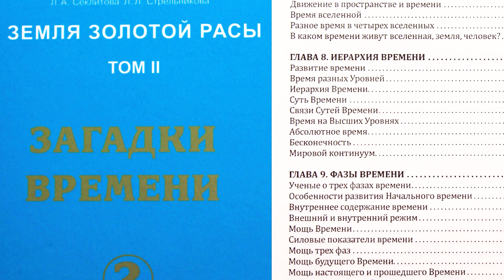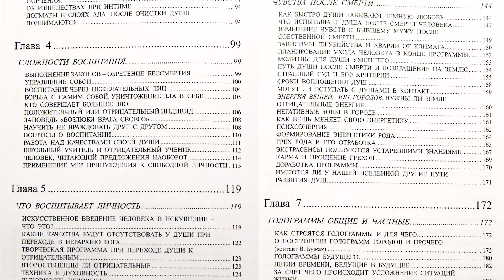Отзывы читателей книг Секлитовой Л.А. и Стрельниковой Л.Л.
Мастерство авторов книг - Секлитовой Л.А. и Стрельниковой Л.Л. позволило передать сложную информацию о строении Бога,
Космоса, душ, планет и прочего, ранее относимого к эзотерической области знаний, с такой лёгкостью и доступностью, что информация буквально сразу, без специальной подготовки и без требования обладать какими-либо сложными знаниями, доходит до образного понимания человека и активизирует деятельность его головного мозга.
Данные Знания способны благоприятно повлиять на умы людей и объяснить для них те истинные правила устройства и функционирования человеческого бытия, которые позволят каждому в отдельности и всем вместе, как единому обществу, исправить многочисленные ошибки самосовершенствования и улучшить свои показатели по результату истечения жизненного срока (духовноеразвитие). Ведь человек смертен и что более отрезвляюще, он внезапно смертен, поэтому, зная в чем истинная цель его жизни и критерии её оценки, можно более эффективно и достойно распорядиться тем высшим ресурсом, который имеет человек – своим временем. А не бежать за многочисленными маятниками фантазий и придумок, которыми так обильно насыщен наш современный мир, находящийся в стадии активной информационной эволюции.